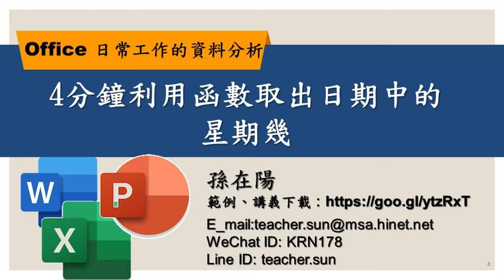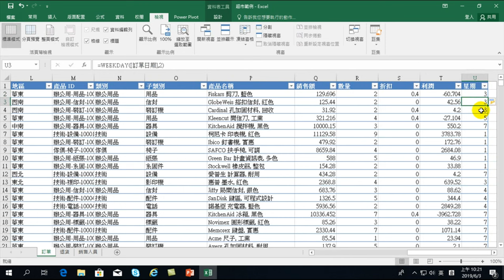03.4分鐘利用函數取出日期中的星期幾【Office 日常工作的資料分析】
【課程大綱】
03.4分鐘利用函數取出日期中的星期幾【Office 日常工作的資料分析】

EXCEL